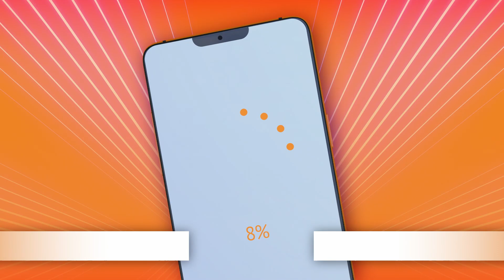TV Oranje app videoboodschap - Johan Nieuwenhuis